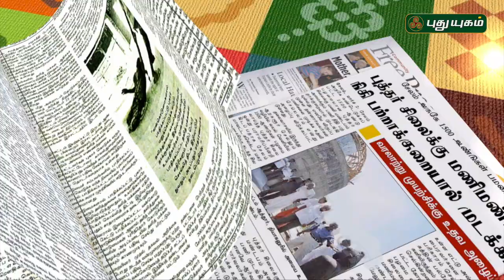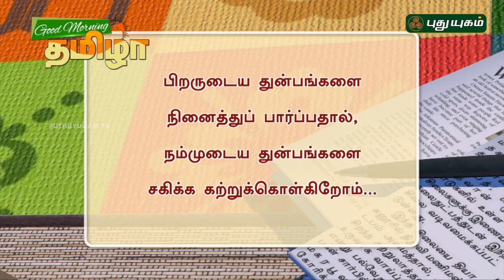Seithi Thuligal | Good Morning Tamizha | 29/11/2016 | PUTHUYUGAM TV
Morning Tamizha" A program meant to commence your mornings in a lively and meaningful manner.All the segments would create positive vibes, as you go about your daily chores. Focus of the show would be on holistic development of the body, mind and spirit.